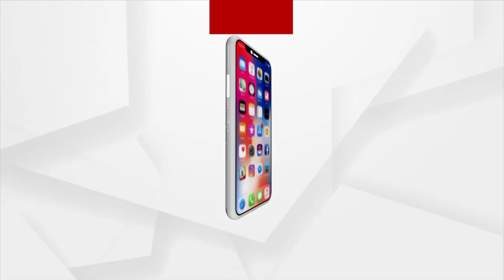BHAGYA BHABISYAT | 2 NOV 2021 | Argus News